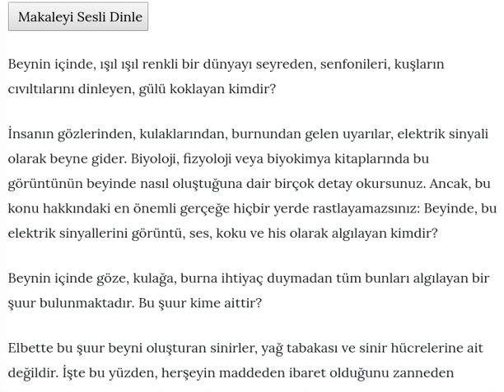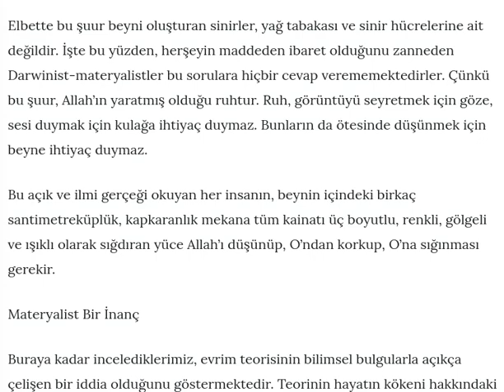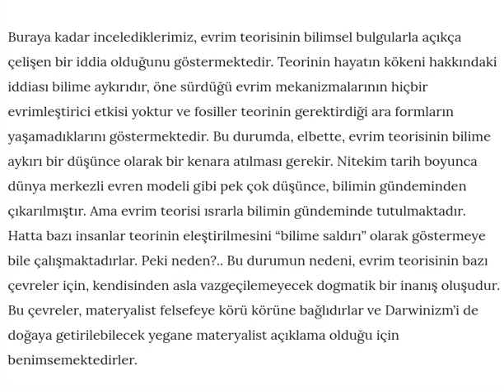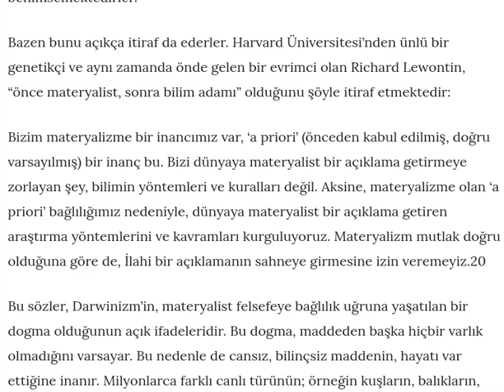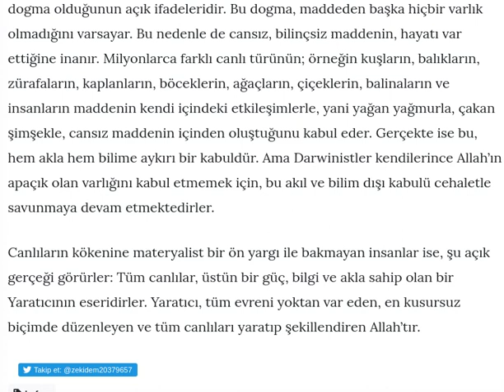Beynin İçinde Gören ve Duyan Şuur Kime Aittir?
Ruhun varlığı çok net anlaşılan bir bilgidir. Beynin içinde gözsüz gören, burunsuz koku alan, kulaksız duyan biri var. Bu kim? Bu ruhtur. Ruhun varlığı bilimsel olarak nettir.